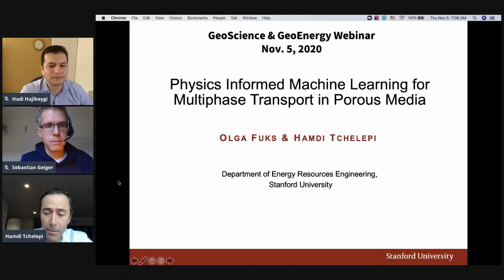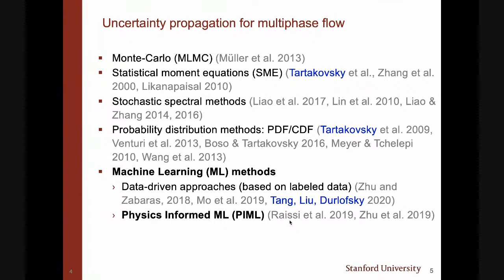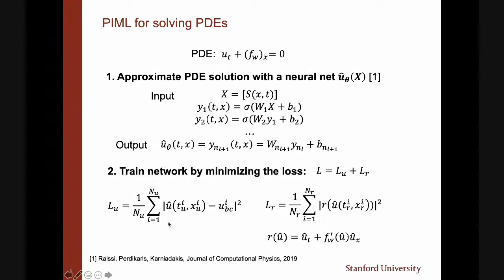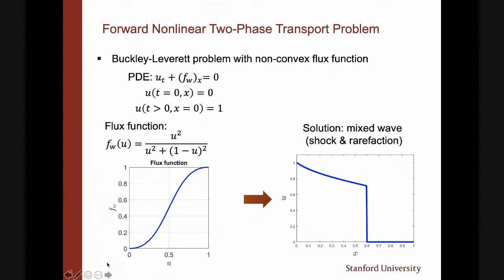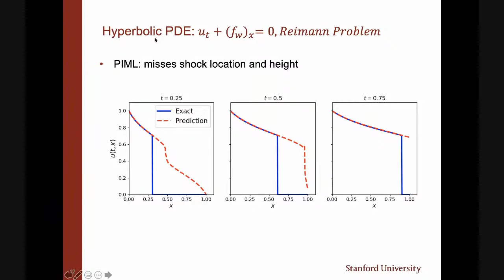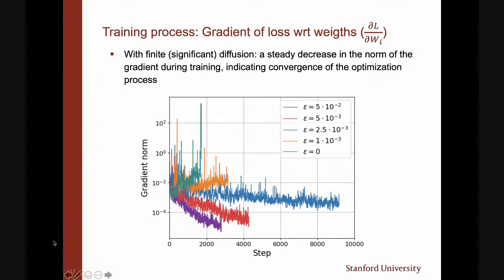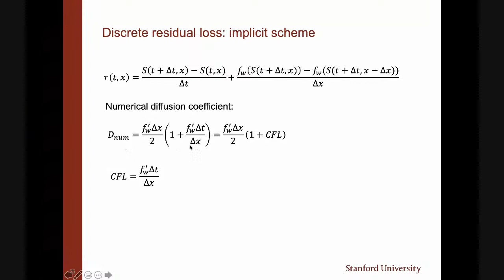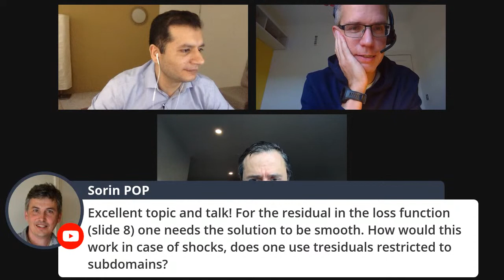Hamdi Tchelepi, Stanford University (Machine Learning)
GeoScience & GeoEnergy Webinar 05 November 2020

Speaker: Professor Hamdi Tchelepi (Stanford University)
Title: Physics-informed machine learning for multiphase flow in porous media